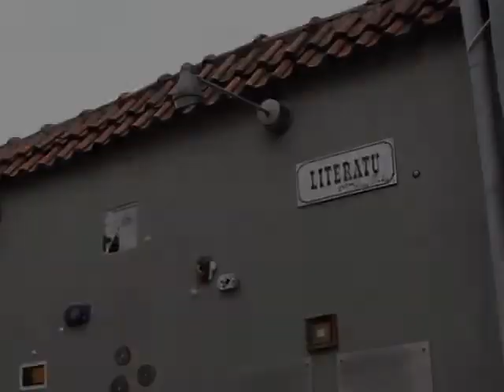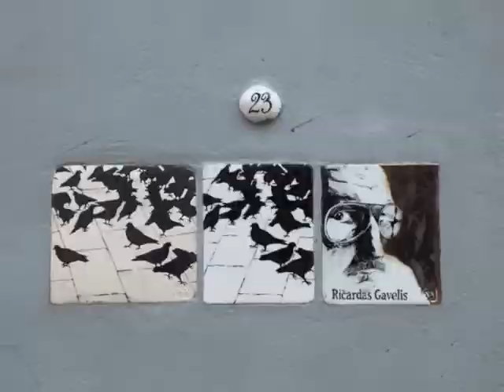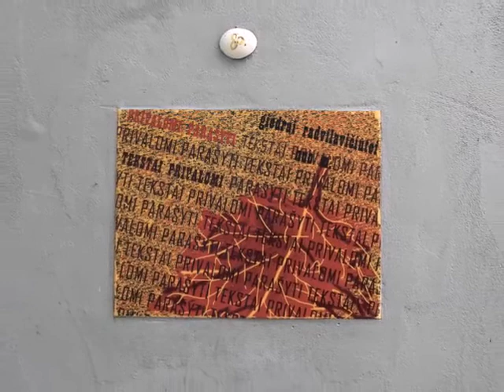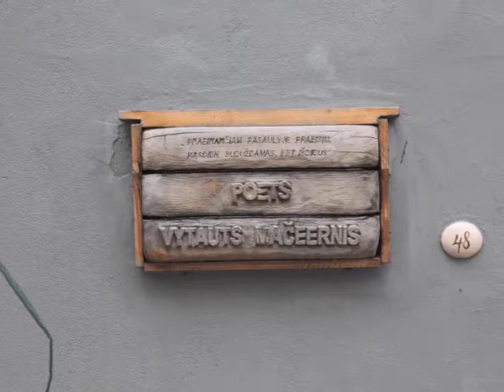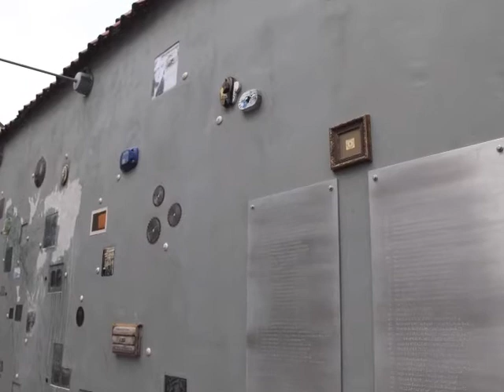Kūrybinis vyksmas Literatų gatvėje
Menininkai ir literatūros mėgėjai vieną apirusią Vilniaus senamiesčio gatvę pavertė literatūros kūrėjų vardų įamžinimo vieta. Per mažiau nei dvejus metus ant kelių Literatų gatvės sienų buvo iškabinta per šimtą meninių objektų – lentelių, skirtų su Lietuvos kultūra susijusiems poetams, rašytojams bei literatūriniams judėjimams.

Pokalbis su menininke Egle Vertelkaite, unikalaus kūrybinio vyksmo – Literatų gatvės sienos – projekto koordinatore.